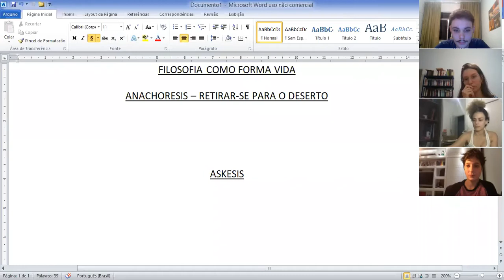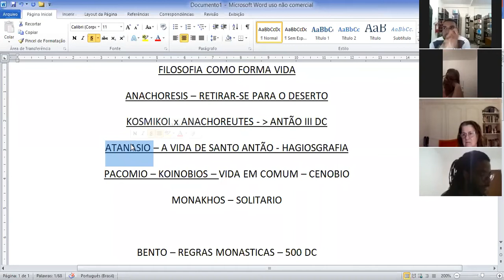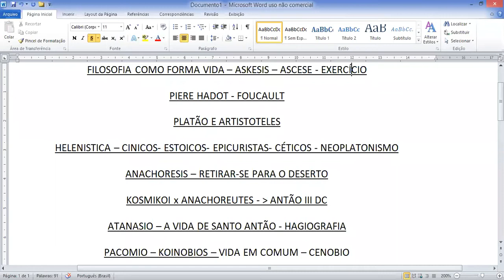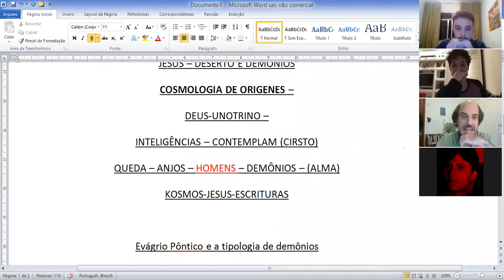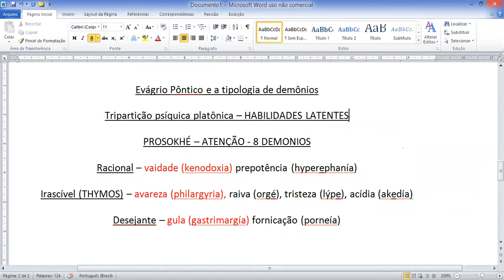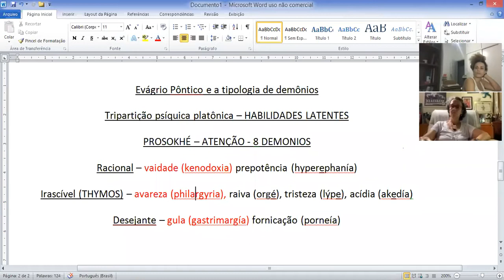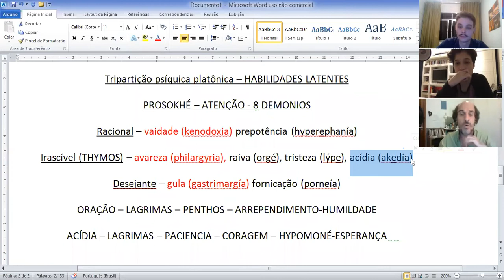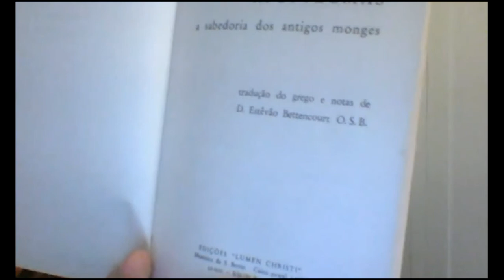Marcus Reis - Enfrentando demônios com os padres do deserto; SAF 2020